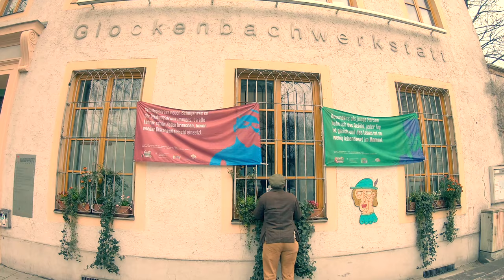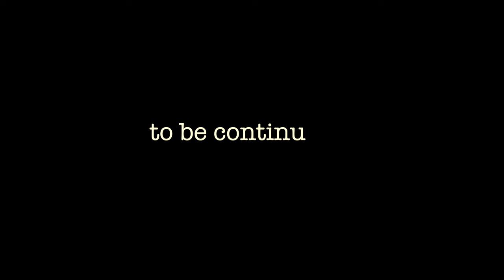Sentilo Sono - SenSo Combativo (Official Video)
Sentilo Sono feiert Geburtstag!
10 Jahre, 10 Songs, 10 Bier.
#2 SenSo Combativo
Prost!

Video directed by Pellewemmser Toengez

Music written and produced by Sentilo Sono
Recorded, mixed and mastered @ Guerilla Offbeats
Distributed by Soulfire Artists